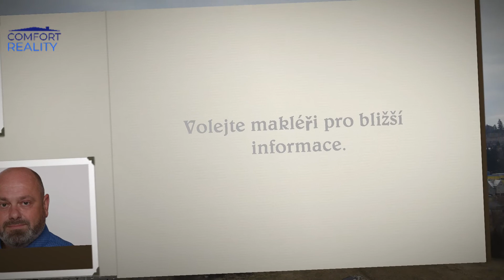Prodej rodinného domu Horní Benešov-Luhy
Nabízíme k prodeji nemovitost v Horním Benešově, který je vhodný jak pro rekreaci tak i k bydlení.